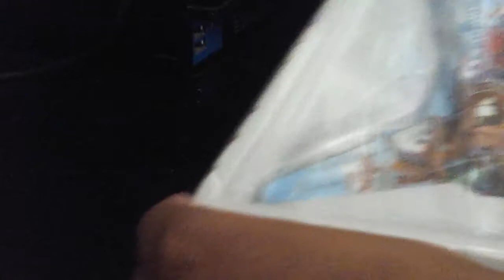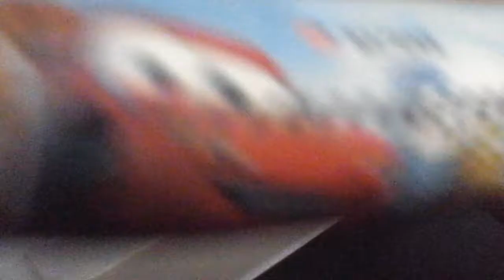Unboxing Skymarks Models Alaska Airlines Boeing 737-800 "Pixar Cars" Livery 1:130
I really wanted the Alaska Airlines Cars Livery by Skymarks, but luckily, my aunt got me this because of the Disney Edition on Alaska Airlines were exclusive to Alaska Airlines employers only.